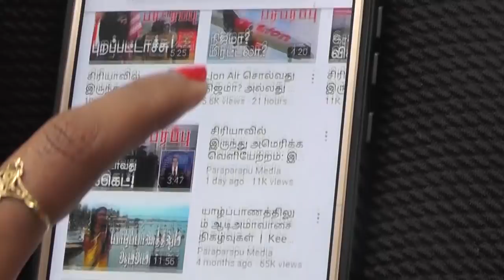ரஷ்யாவுக்கு டொன்பாஸில் என்ன காத்திருக்கிறது? Russia & Donbass | Paraparapu Tamil YouTube Channel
The Russian Defense Ministry has openly stated that its plan is to completely capture the Donbass area. Even before the announcement, the Ukrainian army had begun making military moves in the Donbass region. Villages with a small number of troops there are being evacuated by civilians from less secure small towns. Ukrainian troops are also evacuating to safer areas.